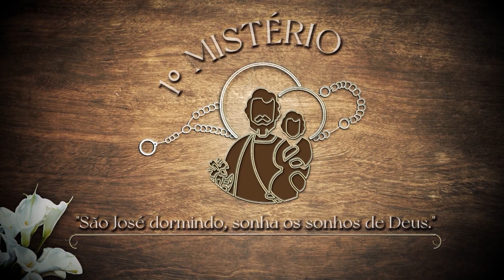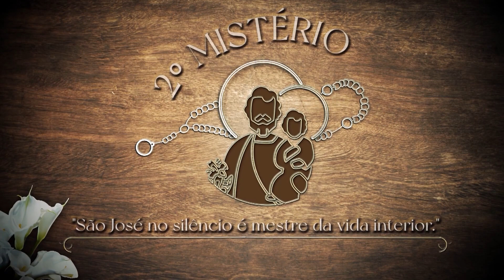O Terço das Glórias de São José – Domingo